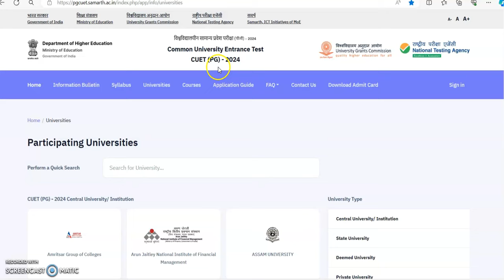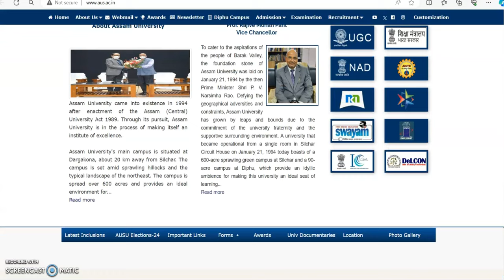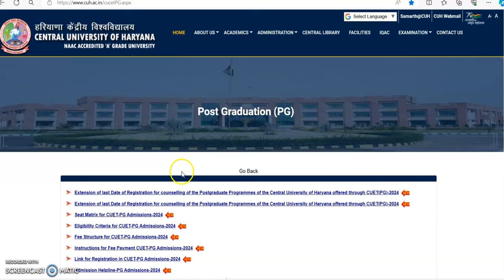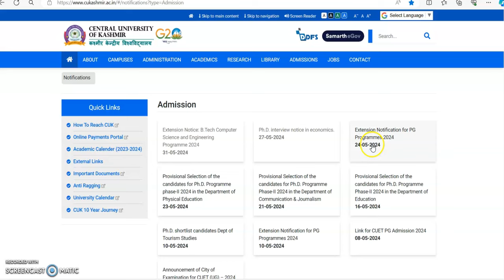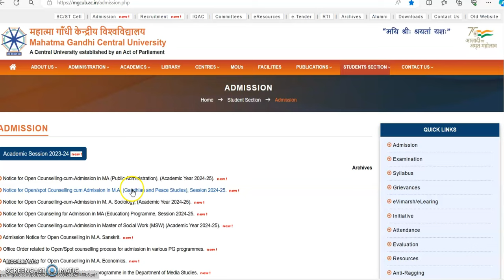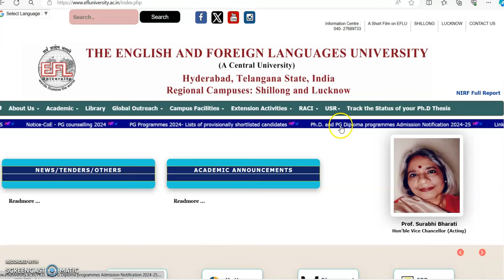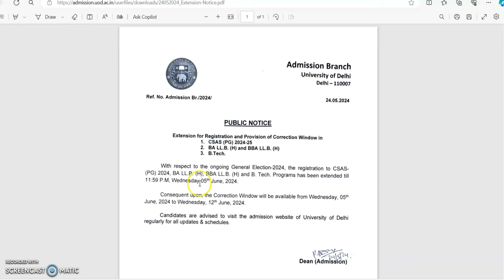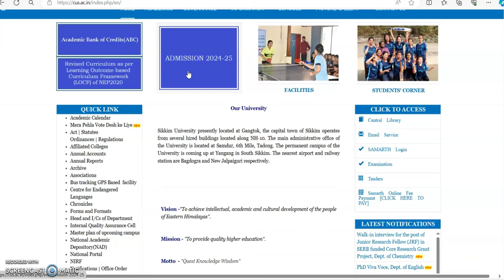03.06.24 | सिर्फ 10 मिनट में CUET एडमिशन की पूरी जानकारी | CUET Admission Latest Updates | JNU | BHU